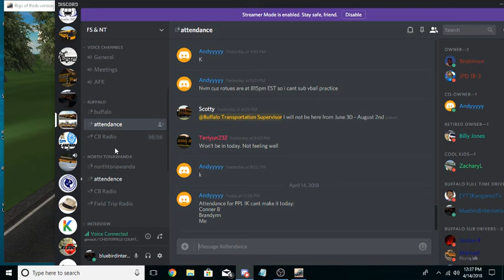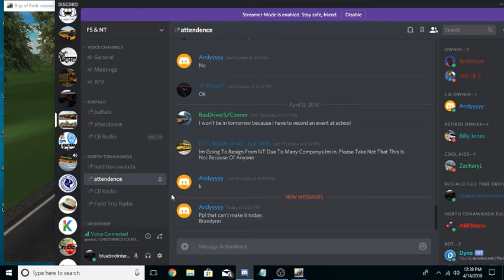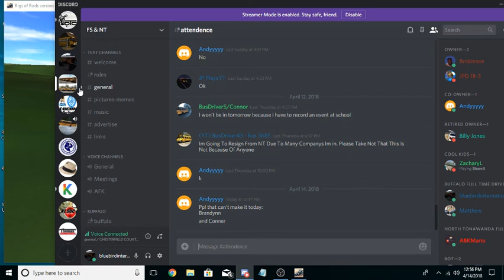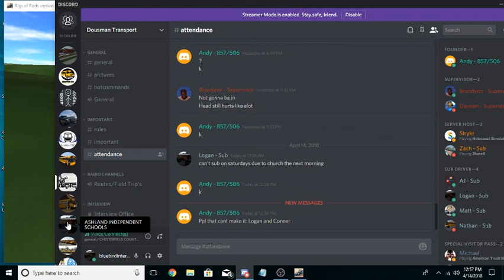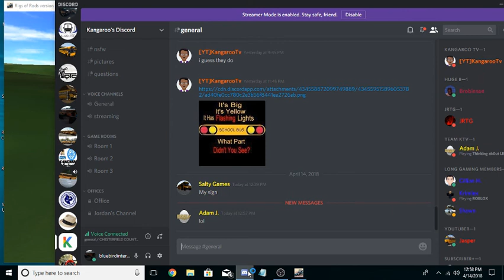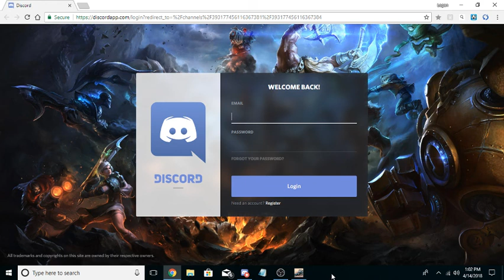rigs of rods driving on Romania